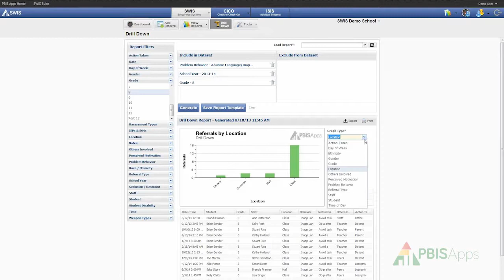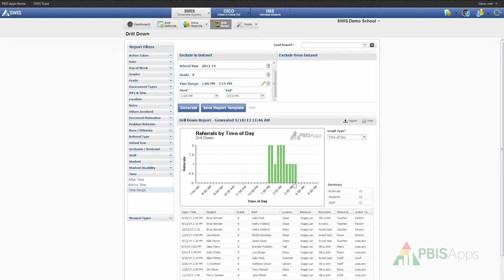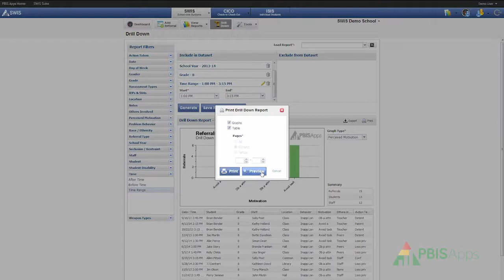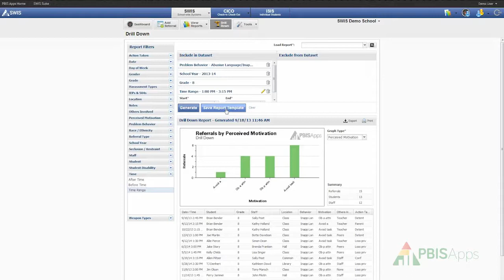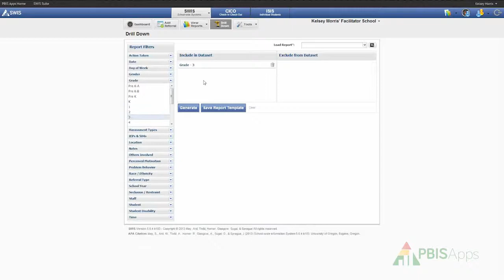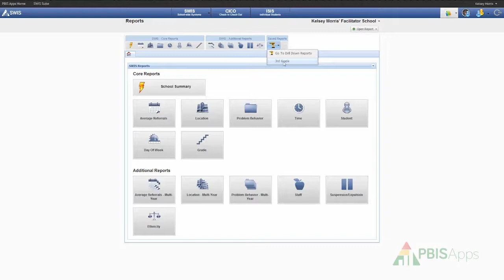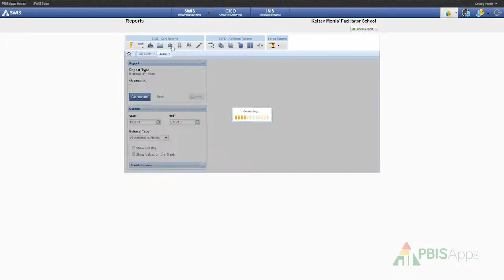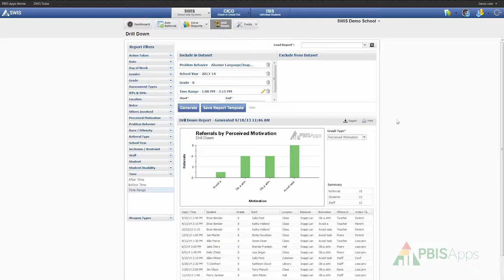Data Drill Down: Custom Reports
Learn how to create custom reports using the data drill down tool in SWIS with this helpful tutorial video.